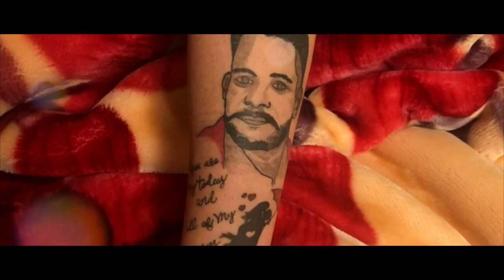Best Punjabi Wedding Highlight of Jass & pawan